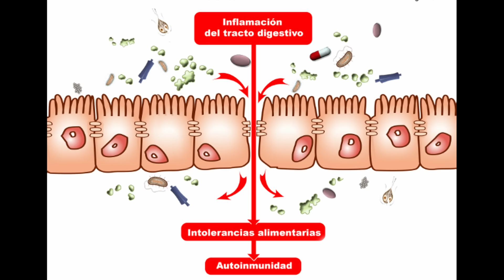Como reducir la distension abdominal rapidamente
En este video vas a descubrir los factores determinantes de la distension abdominal, como eliminarlos y que podés hacer para mejorar la distension rápidamente.

Si querés saber más sobre el tema
Link para el artículo sobre distension abdominal: